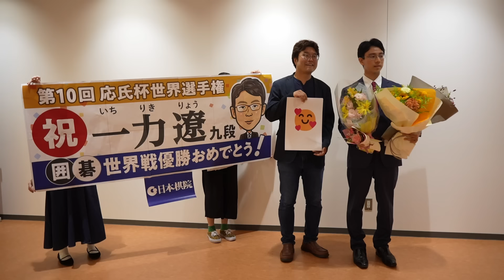世界メジャーを制した一力遼棋聖を空港で出迎え 帰国会見〝遼神〟「気恥ずかしい」【第10回応氏杯】＝北野新太、杉村和将撮影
第10回応氏杯に優勝した一力遼棋聖が凱旋。羽田空港で出迎えを受けました。その後、日本棋院で会見に臨みました。